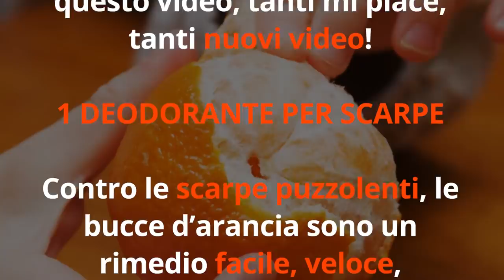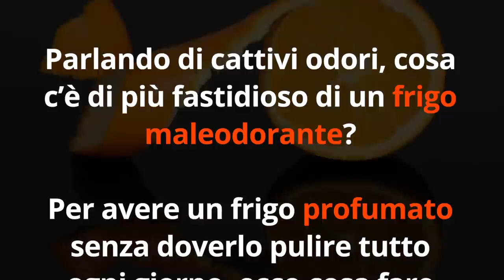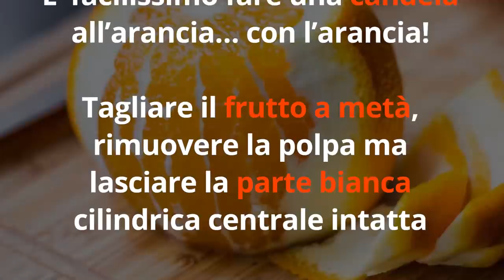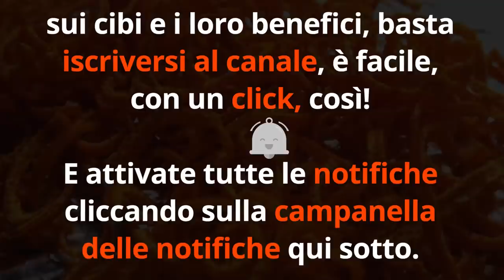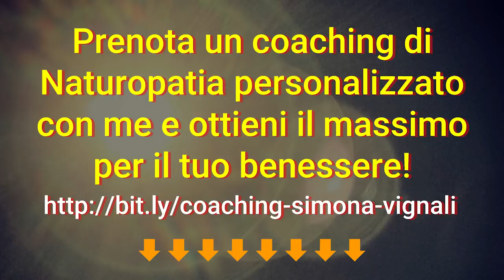NON BUTTERAI MAI PIU' le BUCCE d’ARANCIA DOPO aver visto QUESTO VIDEO...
Ciao amici! Le arance sono buonissime, ma della buccia cosa facciamo? Ecco 7 idee creative da fare in 5 minuti per riciclare le bucce d'arancia!

E per voi amici c'è uno SCONTO del 10% sul primo acquisto!
2. aggiungi al carrello i prodotti che desideri
spaziosolosalute (così, minuscolo!)
5. Fatto! Lo sconto viene applicato immediatamente e puoi procedere con l'acquisto

(NOTA BENE: il video NON è sponsorizzato e gli amici di Aranciando sono dei grandi fan del canale)

Nota bene

Simona Vignali